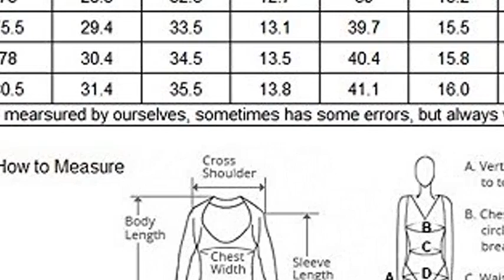Avidlove Women Sexy Lingerie Halter Deep V Neck Silk Babydoll One Piece Lace Hem Slip Bodysuit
Skin friendly material--- Scalloped satin, Polyester and Actylic
Unique style--- Waist-controlled and bow embellishment design ,makes your waist curve clearer and better reflect your devil's body. Lace Hem and deep V-neck design, looks transparent and increase your mysterious, showing the feminine sexuality and charm completely
Multiple choice--- Four colors available, black chemise show your sexy figure, white nightwear reflect girlish vitality, make you younger, blue elegance, wine red passion, there's always a color suits you
Stylish and fashion design--- Lace Up Halter neck tie, one piece teddy Lace patchwork, Bow decorated, High Waist, backless, Deep V neck, bodycon slim fit, soft material, suit for night wear. Charming, enticing and exquisite. Very economical and sexy, maximize your charm to the biggest with it
Sexy necessity--- Perfect choice for casual life, Vacations, Anniversaries, gifts for holidays etc., simple yet tasteful, sexy yet graceful. A must-have for every lady, she will be very happy and stunning beautiful with this lingerie bodysuit